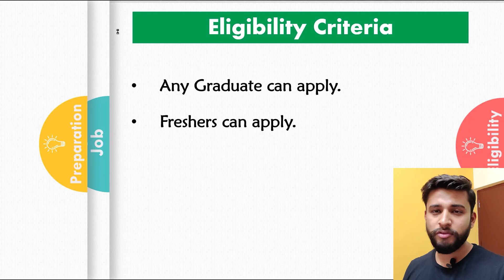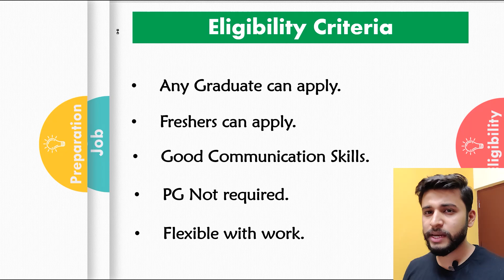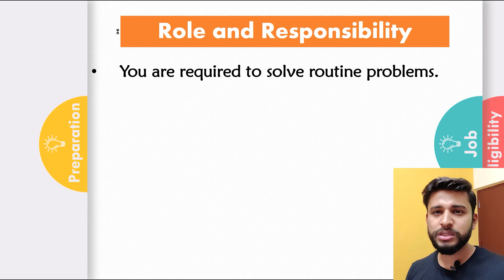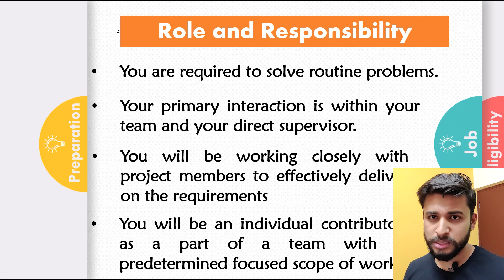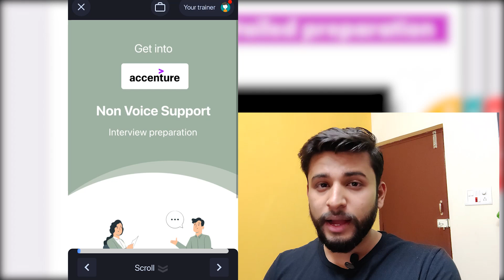🔴Accenture Off Campus Drive 2020 | Off Campus Drive For 2020 Batch | Off campus Placement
Accenture Free course at Able Jobs

Timestamp of the video:-
00:00 Intro
01:00  Eligibility Criteria
02:57  Roles and Responsibilities
04:49  Free Able Jobs Course
05:35  How to apply
05:52  Summary of the video

accenture registration process 2021,
accenture communication assessment,
accenture elitmus drive 2021,
accenture elitmus,
accenture ase,
elitmus accenture off campus, 2021
,accenture